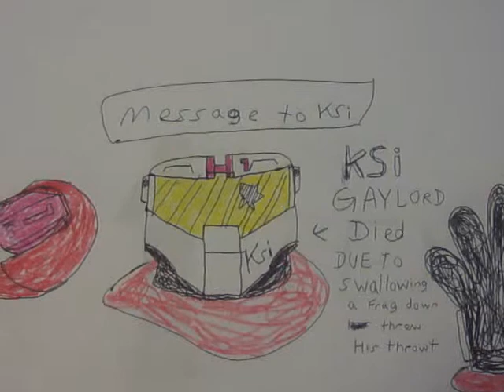My Funny and cool HALO Drawings